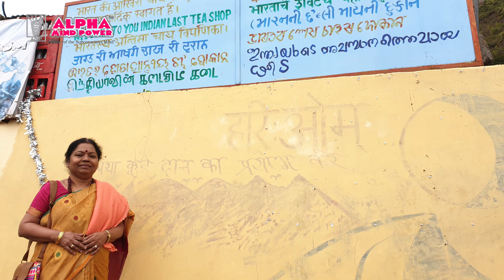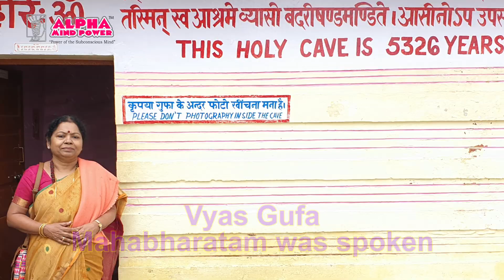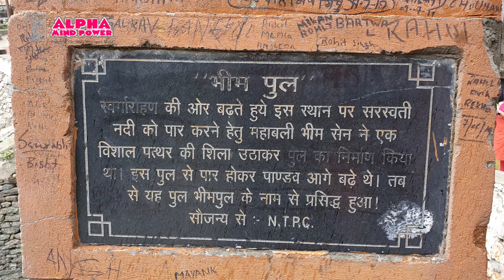RISHIKESH BADRINATH YATRA WITH SRIMATHA/ AUGUST 2019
Next Rishikesh Yatra with Srimatha:

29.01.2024 & 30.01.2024 : Mahavatar Babaji Cave, Dunagiri. (Program A)
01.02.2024 to 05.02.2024:  Shantagni (Residential class at Ashram) (Program B)

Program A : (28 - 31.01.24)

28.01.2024: Arrival at Swami Dayanand Ashram, Rishikesh.
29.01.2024: Proceed to Mahavatar Babaji Cave, Dunagiri.
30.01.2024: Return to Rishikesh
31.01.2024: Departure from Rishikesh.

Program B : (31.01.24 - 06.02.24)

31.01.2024: Arrival at Swami Dayanand Ashram, Rishikesh.
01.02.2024 to 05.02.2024: Shantagni 5 days
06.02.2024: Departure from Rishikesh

You can attend one or both programs.

Shantagni includes:

1. Daily Meditations
2. Daily Mantra chanting
3. Daily Music Therapy
4. Meditation at Vashist Gufa on Himalayas
5. Meditation at Swami Lahiri Mahasaya Samadhi, Haridwar
6. Ganga Aarti
7. Special Ganga Pooja at Ashram
8. Bhandara - Bhiksha for Sadhus
9. Adisthana Pooja at Swami Dayanand samadhi
10. Ganga watching
11. Ganga dip

Fees:

Program A:  Rs. 21000/-
Program B:  Rs. 21000/-

Above fee includes stay, food and local travel at Rishikesh/Babaji Cave.

(Travel upto Ashram additional)

Pl fill up the 'more info' page before you make payment.